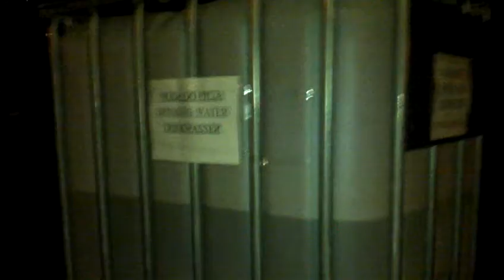ZGORZELEC: EVACS 2012, czyli zgorzelecka „kranówa" dla weteranów sportu...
Burmistrz Miasta Zgorzelec Rafał Gronicz właśnie dał popis swego „profesjonalizmu" oraz „dobrego smaku (...) kranówy" ;)

Nie da się ukryć, że tego typu działania to kompromitacja Zgorzelca. Skoro banda głupków i nieudaczników w ten sposób ugościła zawodników na Mistrzostwach Europy to my teraz dopilnujemy aby trzoda przy korytku także poiła się z plastikowych kubków „kranówą" z baniaka.

Nie powinno być z tym większego problemu ponieważ Urzędzie Miasta na korytarzu jest sporo miejsca. Oczywiście zadbamy o dostosowanie baniaka do potrzeb Urzędu Miasta - powiesimy kartkę z napisem „woda do picia" w 15 językach - to na wypadek gdyby pojawił się jakiś nowy tajemniczy inwestor z Chin albo Mongolii...  ;)